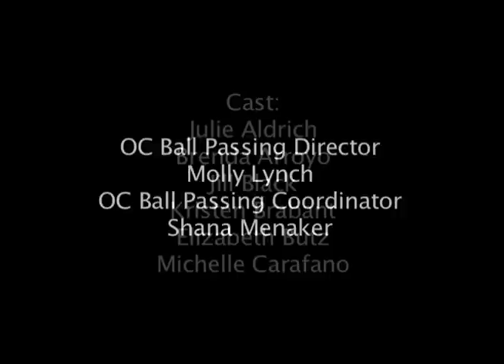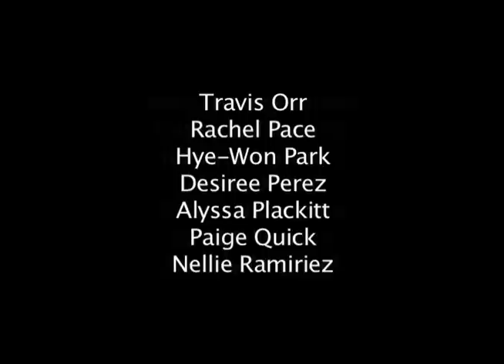Ball Passing for 60 People at OCPAC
Choreographer Charles Moulton directs his famous work "Precision Ball Passing" on a group of volunteers in Irvine California.